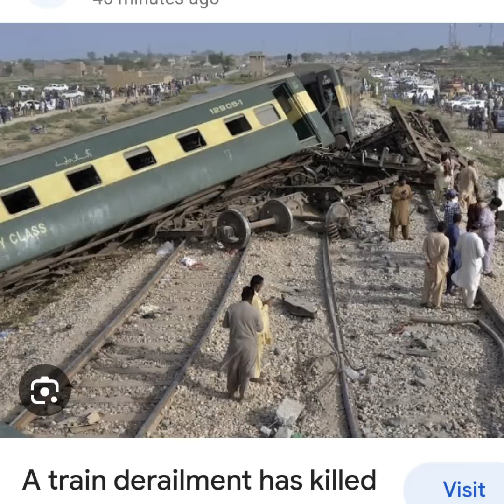7 Aug 2023, AYEGHIQHA SUTSA KITHE